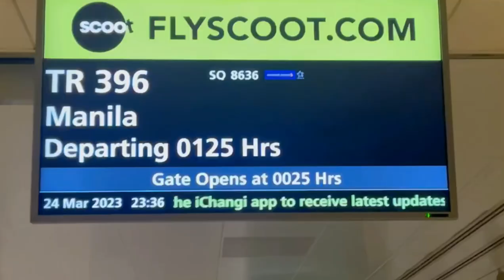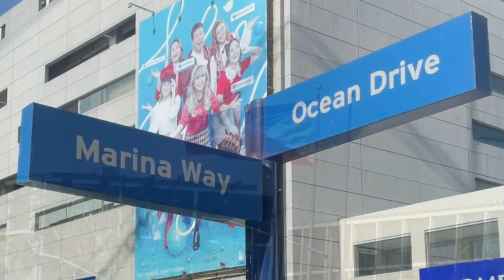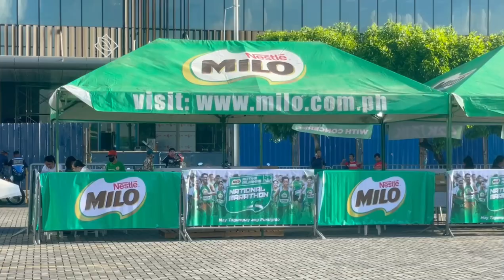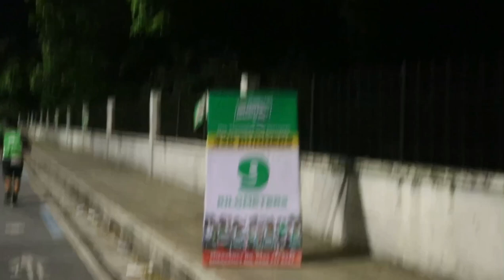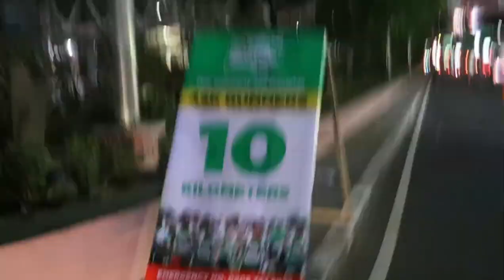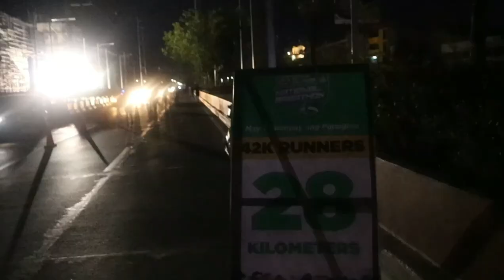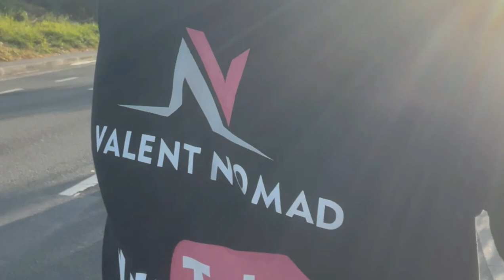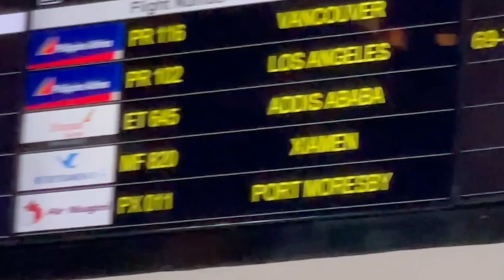🇵🇭 HOW WAS THE MARATHON IN MANILLA | Milo National Marathon Philippines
In March 2023, I RUN Milo National Marathon in Manila, Philippines. The atmosphere was vibrant and the Filipinos very friendly. I run the marathon with a video camera in my hand and present you the atmosphere and the vibe during the event but. as well all the hassle, sweat and pain of first 42k running.

If you are into running, please check also my other videos while travelling and running, around the World:

If you liked this video, please support, so that I can come up with more ideas and better videos for you.